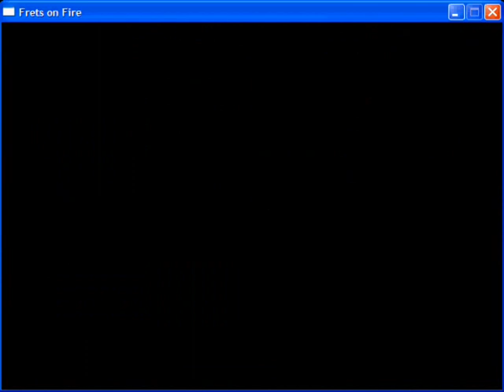Buddy Holly 189k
Game - Frets on Fire(alrian 2.62 RB)

Song - Buddy Holly
artist - Weezer
Tier - My other songs

Equipment - PS2 guitar hero shreddster guitar(twin usb adapter)

Computer - HP laptop

Des - God i love me some older weezer, and to show it i beat my highscore of 179k now its 189k which im sure is ranked 1 in the world enjoy!